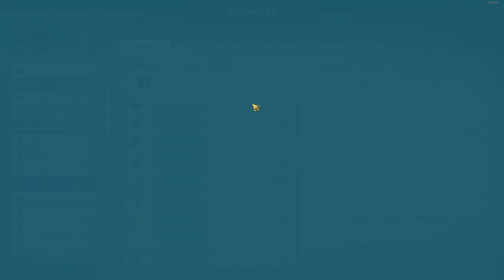Anno 1800 #130 Stadion - Nowy lepszy sposób na zdobycie Wpływów!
Witajcie w 130 odcinku z serii Anno 1800!

Tak że mam nadzieję, że ta seria podejdzie wam do gustu oraz ogólnie ten gatunek jako City builder oraz cel tej serii.

Tak jak mówiłem celem tej serii będzie osiągnięcie na chwilę obecną pół miliona obywateli, a później jak będzie? To zależy czy seria będzie cieszyła się dalej popularnością

Tak że jeśli wam się spodobał odcinek jak i nowa seria, to zostawcie łapkę w górę, suba, komentarz oraz dzwoneczek!

Miłego oglądania!